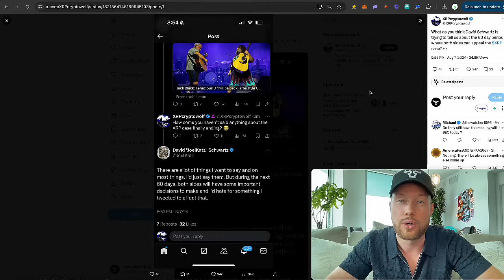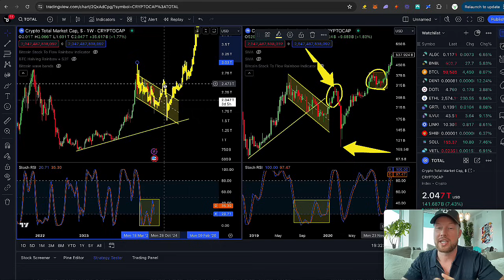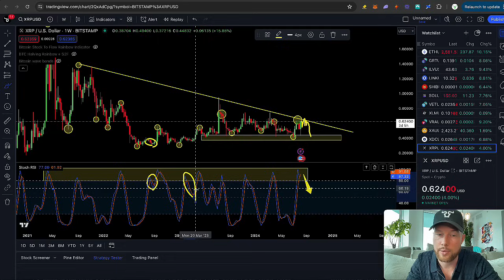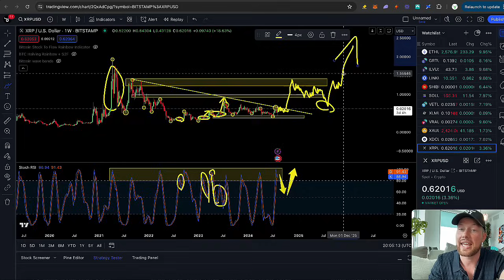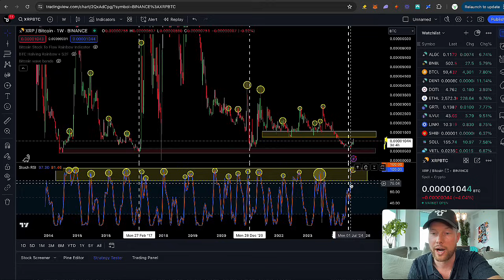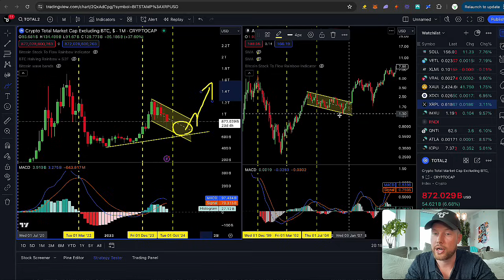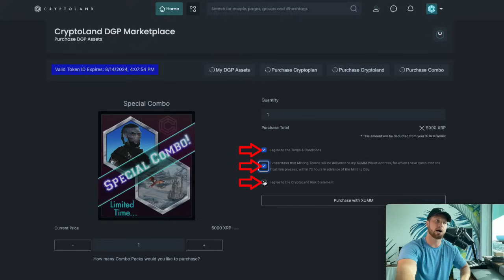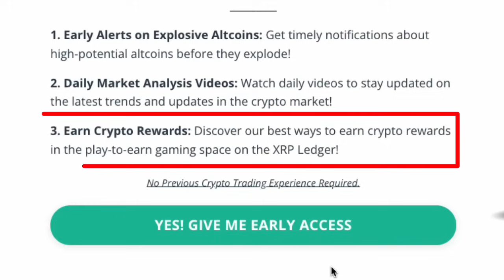Ripple XRP IT’S COMPLETE BS: THE’RE LYING TO YOU ABOUT XRP J.P MORGAN PARTNERSHIP… THIS HAPPENS NEXT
Join Our Early Bird List For Exclusive Altcoin Picks, Market Analysis & Get Early Access To Our Crypto Education Platform!

The information provided in this video is for informational and educational purposes only and does not constitute financial, legal, or investment advice. All investments, including cryptocurrencies, carry significant risks, including the potential for total financial loss. You should conduct your own thorough research and consult with a licensed financial advisor who can tailor advice to your individual circumstances before making any investment decisions.

The Bullrunners are not licensed financial or investment advisors. Any reliance on our content, including videos, articles, and other media, for financial decisions is done at your own risk. We expressly disclaim all liability for any losses or damages incurred as a result of any use or reliance on such content.

We do not guarantee any specific results or financial outcomes from using our products, services, or any mentioned products. Most individuals see little to no results, primarily due to market conditions and personal inaction. Any references or examples provided are real and documented but are used strictly for illustrative purposes. Results may vary significantly and are not typical.

We collaborate with reputable companies to provide high-quality products and services. Your support through these links helps sustain our content creation efforts.

The Bullrunners may hold positions in certain cryptocurrencies mentioned in our videos. However, this information is not intended as an endorsement or recommendation for you to make similar investments. This disclosure is made to maintain transparency and professionalism in our content delivery. Cryptocurrencies come with significant risks, including potential financial losses. If you are unwilling to accept these risks, do not engage in any crypto activities mentioned in this video.

Viewers in the United States should familiarize themselves with the rules and regulations associated with cryptocurrencies and review official government websites for guidance. By watching this video, you agree that The Bullrunners are not responsible for any losses or damages incurred.

We emphasize that past performance is not indicative of future results. The content provided by The Bullrunners is for general information purposes only and is not a substitute for professional advice. Results are not typical, so do not expect typical outcomes. Always be proactive, informed, and, as we like to say, stay bullish!